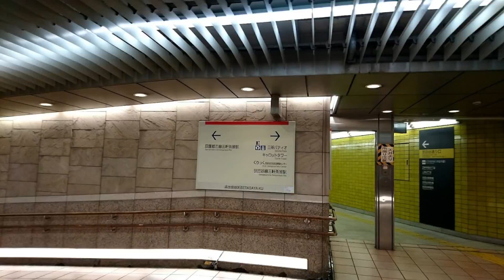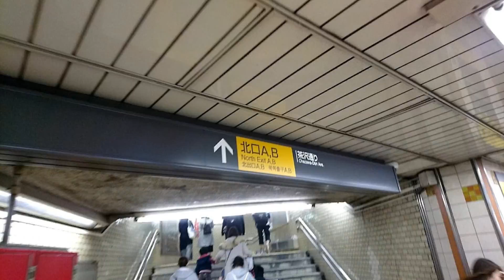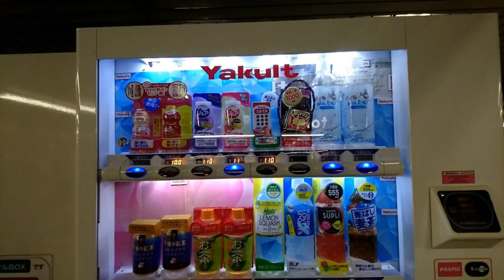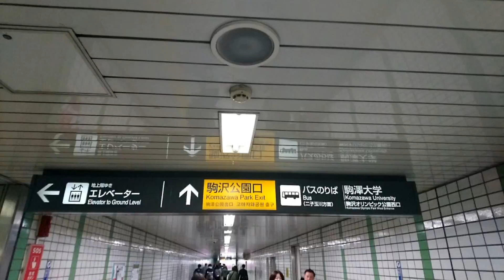グーグルフォト『417』【東急田園都市線、三軒茶屋駅】